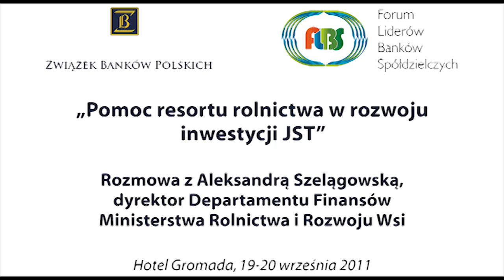Pomoc resortu rolnictwa w rozwoju inwestycji JST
Aleksandra Szelągowska - dyrektor Departamentu Finansów Ministerstwo Rolnictwa i Rozwoju Wsi